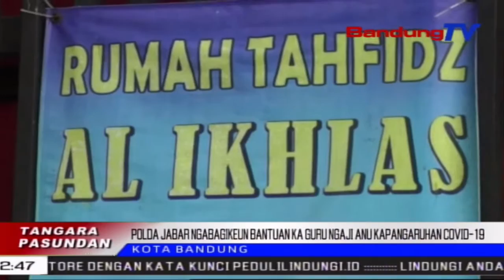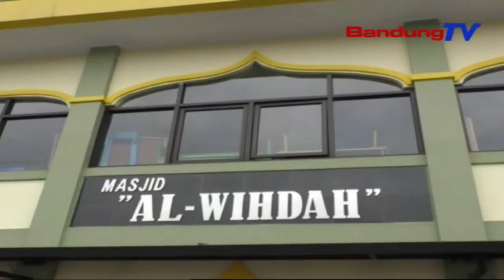Polda Jabar Ngabagikeun Bantuan Ka Guru Ngaji Anu Kapangaruhan Covid-19 | TP | BANDUNGTV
TP | BANDUNGTV | DERI FIRMAN | Kepolisian Daerah Jawa Barat Ngabagikeun Bantuan Paket Sembako Pikeun Guru Ngaji Pendidikan Non Formal, Nyaeta Madrasah Anu Kapangaruhan Ku Pandemi Covid-19. Eta Guru Ngaji Madrasah Teh, Ekonomina Kapangaruhan Pisan Ku Pandemi Covid 19, Lantaran Saprak Psbb Dilarapkeun, Pakasabanana Jadi Kateug, Lantaran Taya Santri Anu Dialajar.